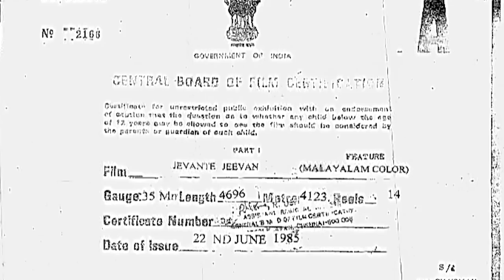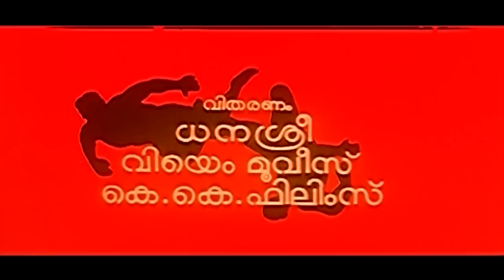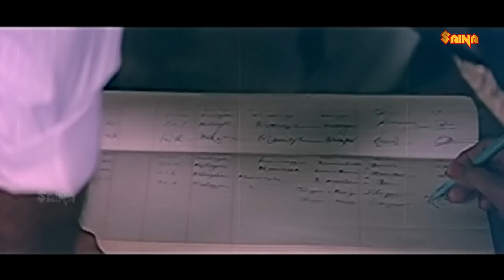Jeevante Jeevan | Full Malayalam Movie | Mohanlal, Shalini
Jeevante Jeevan is a 1985 Indian Malayalam film, directed by J Williams. The film stars Mohanlal, Maniyanpilla Raju, Prathapachandran and Arathi Gupta in lead roles. The film had musical score by Shyam.

The movie is a story which can be said as a desi Rocky Movie. Mohanlal due to his background in wrestling has given a very good performance. He has done most of the scenes without a stunt double .Mohanlal plays a widower & he lives for his son played by Shalini. Shalini as a little boy is great fun to watch . Sharat Saxena plays a boxer, T G Ravi a cop & Kudiravattom Pappu Mohanlal's friend.